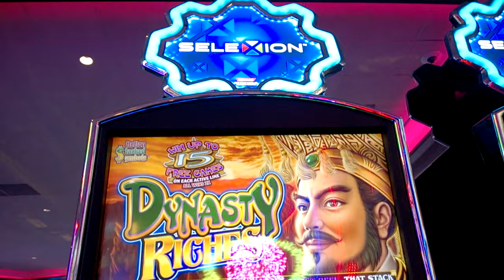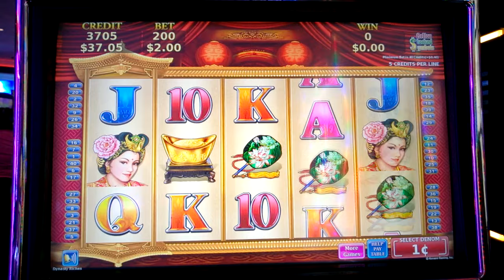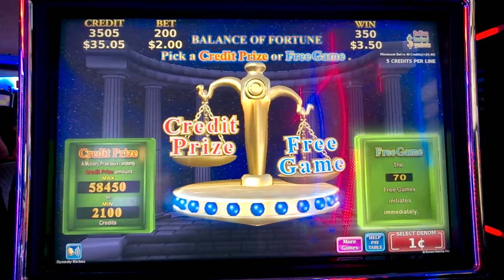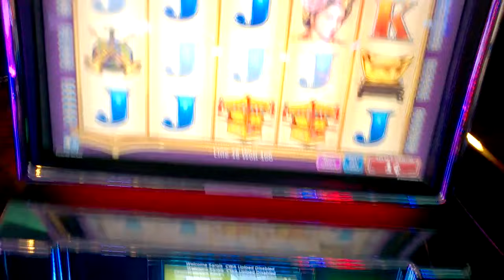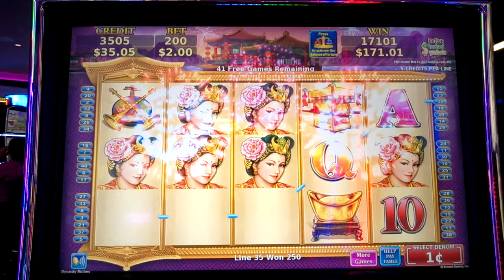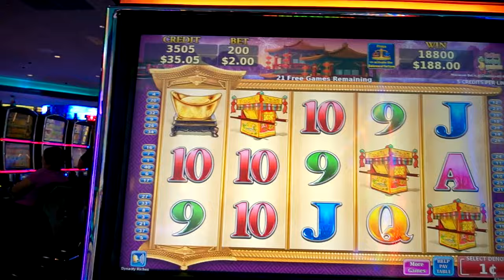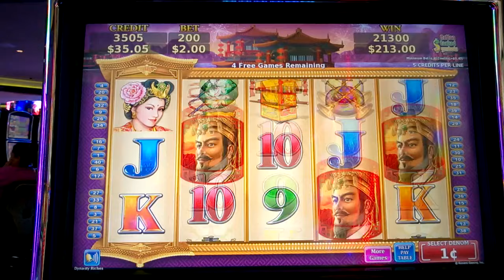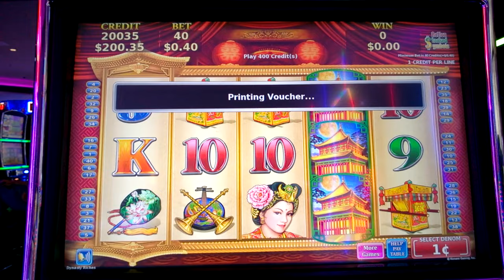LIVE FREE GAMES TRIGGER!!! DYNASTY RICHES - BONUS on 1c KONAMI SLOT GAME in CASINO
Live Free Spins on Dynasty Riches 1c Konami Video Slot
BONUS !!! on 1c Konami Slot machine in  @Yaamava  Casino, CA

 카지노